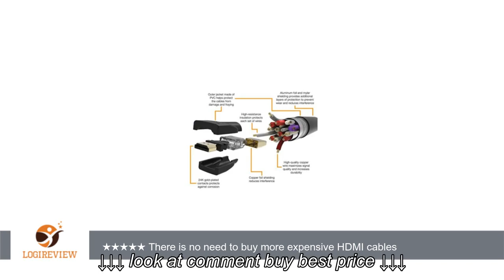AmazonBasics High Speed HDMI Cable 6 Feet Latest Standard | Review Test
AmazonBasics High Speed HDMI Cable   6 Feet Latest Standard | Review Test, AmazonBasics High Speed HDMI Cable   6 Feet Latest Standard | Review Test